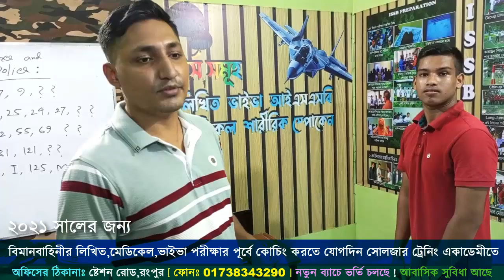কিভাবে সৈনিক নাবিক বিমানসেনার প্রস্তুতি নিবে ! Army Navy Airforce Admission Coaching ! ডিফেন্স কোচিং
সেনা_নৌ_বিমান_পুলিশ বাহিনীর জন্য প্রস্তুতি মূলক কোর্স ‼️
ক্লাস শুরু হবেঃ ০১ অক্টোবর ২০২১ তারিখে ভর্তি_চলছে বাংলাদেশের বিশ্বস্ত ডিফেন্স কোচিং সেন্টার
🔥 ২০২১ সালে নাবিক বিমানসেনা ও পুলিশে যারা আবেদন করেছো, তোমরা চাইলে নিজেকে ♎ লিখিত ♎ শারীরিক ♎ মৌখিক এবং মেডিকেল পরীক্ষার জন্য প্রস্তুত করতে পারো সোলজার ট্রেনিং একাডেমীতে কোচিং করার মাধ্যমে ।
১। মেডিকেলঃ(বিভিন্ন চেকাআপের মাধম্যে আপনাকে ফিট করানোর পরামরর্শ দেয়া হবে )
২। লিখিতঃ (বাংলা,ইংরেজি,গণিত,সাধারণ জ্ঞান,বিজ্ঞান বিষয়ের শর্ট সেজেশন,সিট ও সঠিক গাইড লাইন দেয়া হবে)
৩। মৌখিকঃ (গুরুত্ব পূর্ণ প্রশ্নের উত্তর ও সাইকোলজিক্যাল বিষয় শেখানো হবে)
৪। শারীরিকঃ (দৌড়,পুশ আপ,হাই জাম্প, লং জাম্প,ড্রাগিং,রোপ ক্লাইমিং শারীরিক ব্যায়াম প্রাকটিস করানো হবে)